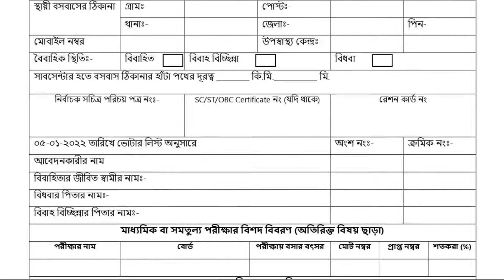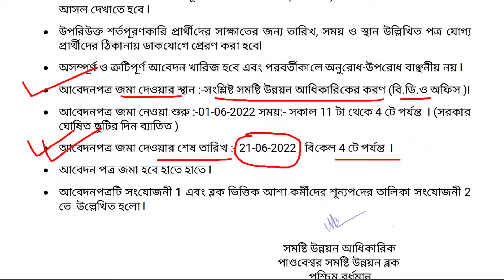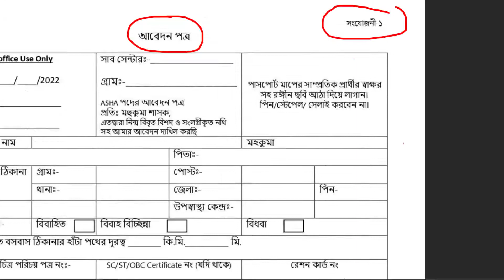📌Paschim Bardhaman -এর একটি BDO অফিস থেকে ASHA নিয়গের নতুন বিজ্ঞপ্তি 📢Download Application Form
This video is about ASHA karmee niyog notification from a bdo office under paschim bardhaman and sub centre wise vacancy list.

📌  Health & Family Welfare দপ্তরে ১৭ টি আলাদা আলাদা Post -এ নিয়োগ 📢Staff Nurse, MO, Lab Tech & More: